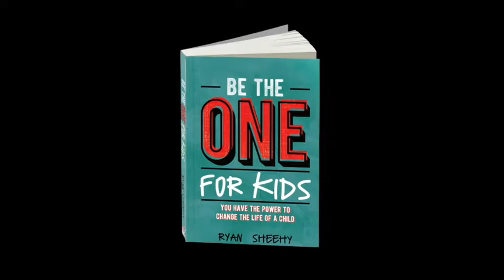Roman Nowak Video